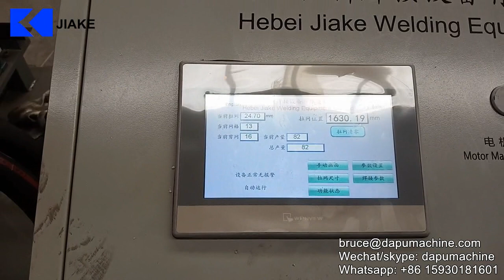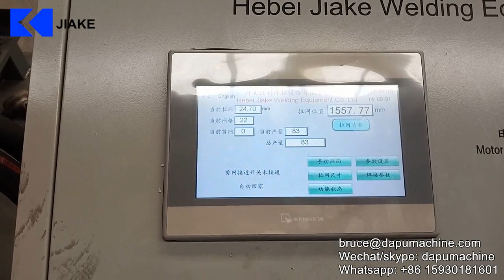Full automatic pneumatic chicken cage welding machine DP-AW-1200H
Skype: dapumachine
Wechat: dapumachine